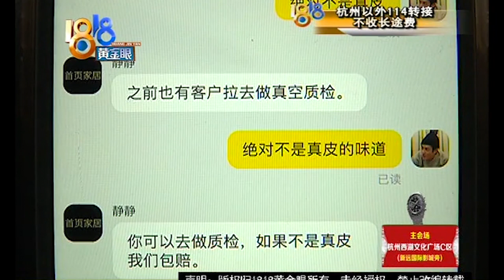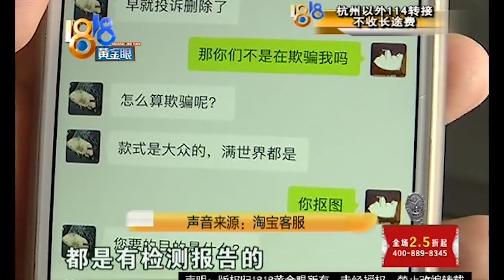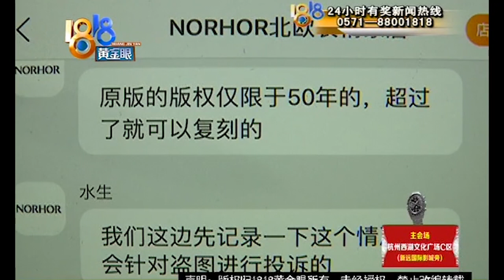【1818黄金眼】“首页”沙发有味道 “北欧表情”说盗图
【“首页”沙发有味道 “北欧表情”说盗图】杭州的陈女士在网上买了一张沙发，说是放了四个多月，还有味道，之后还有意外发现。

新闻标签：